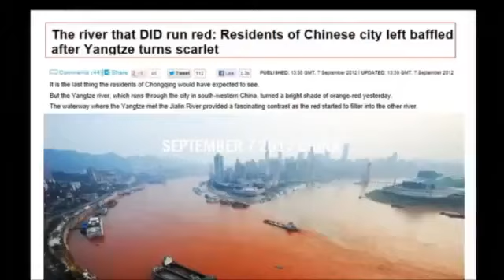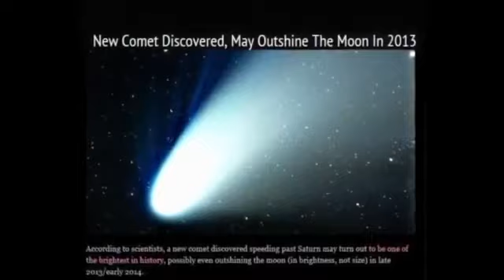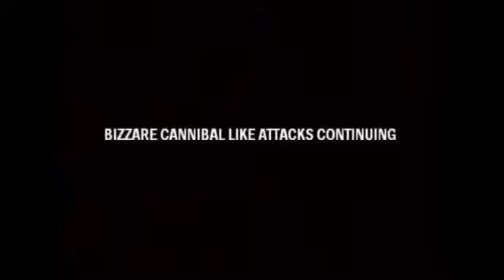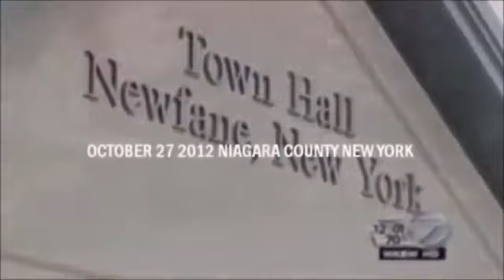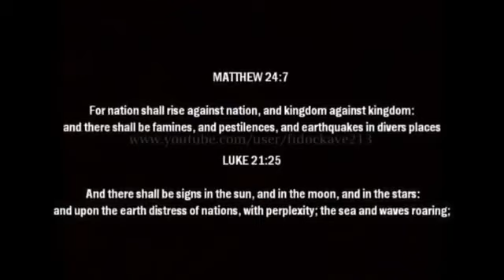Coincidences?? or End Time Warnings?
What the News isnt reporting as it applies to the End Times and the Rapture.  Seek Jesus Christ Now! Before the Great Tribulation Starts and you miss the Pre-Great Tribulation Rapture.  Their New Channel is